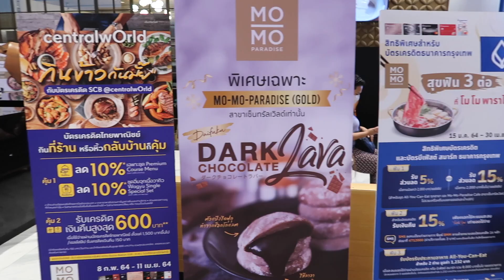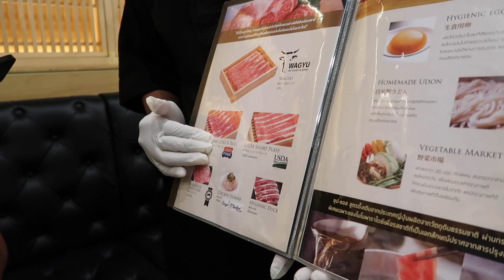บุฟเฟต์เนื้อวากิว ละลายในปาก ไข่ดองซีอิ๊ว ฟินระดับ 10 กินไม่อั้น!!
บุฟเฟต์ชาบู เนื้อวากิว ละลายในปาก ฟินมากกกกกกกกกกกกก
มีไข่ดองซีอิ๊วด้วย กินกับข้าวสวยร้อนๆคือสุดมากกกก
แอมกินที่ Mo Mo Paradise ร้านดังจากญี่ปุ่นจ้า